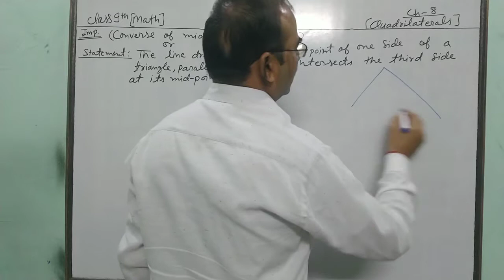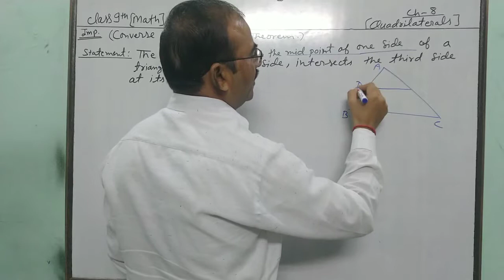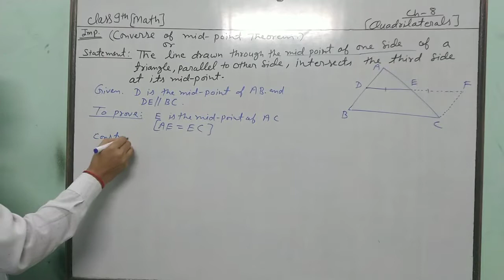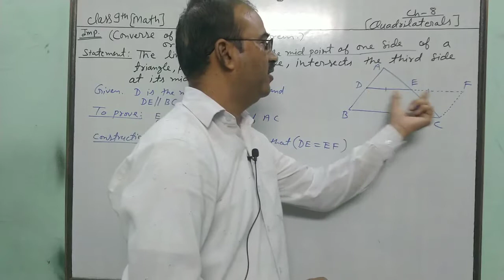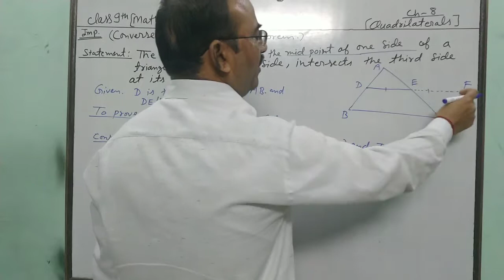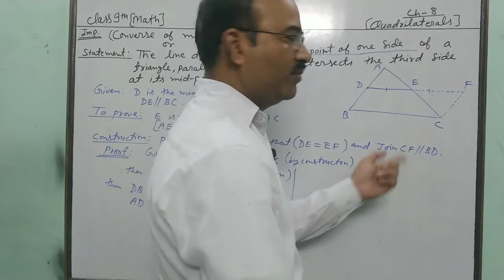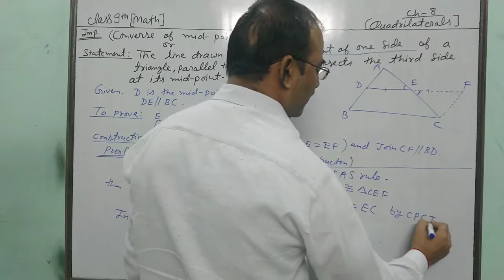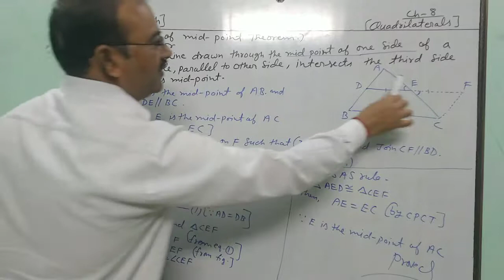Math class 9th chapter 8 (Converse of midpoint theorem)